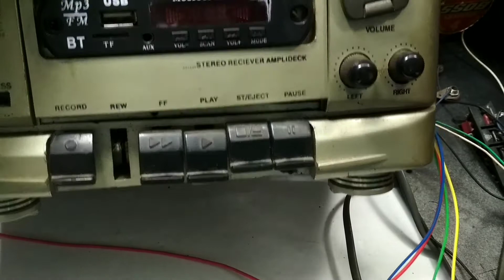How To Convert Old Cassette Player To Bluetooth || Old Audio System To Bluetooth || Electronic Step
Old cassette player to bluetooth player

Today in this video I have shown you how to convert old cassette player to new bluetooth player.